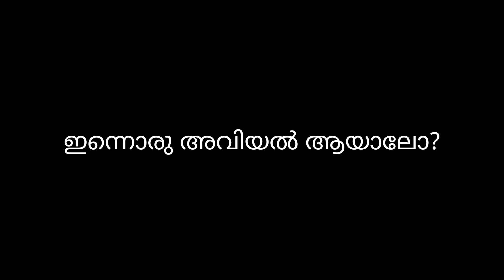Aviyal Recipe ( എളുപ്പത്തിൽ ഒരു അവിയൽ ഉണ്ടാക്കാം..)